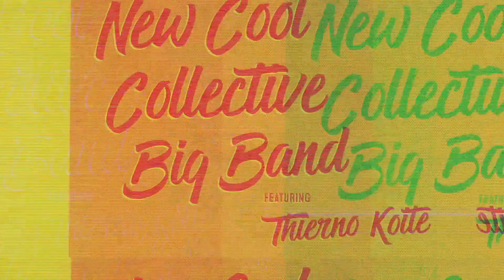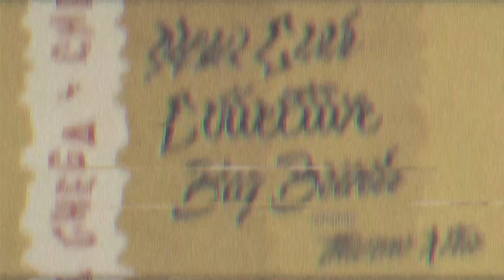New Cool Collective Big Band ft. Thierno Koité - Chega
'Chega' is taken from the new album  'New Cool Collective Big Band feat. Thierno Koité'.

- Dox Records / Dox Live / Dox Publishing -

Dox is an Amsterdam (NL) based record label, booking and publishing agency, founded by musicians in 1997.